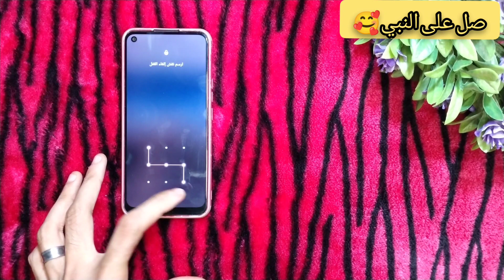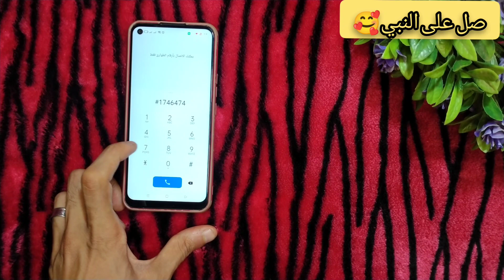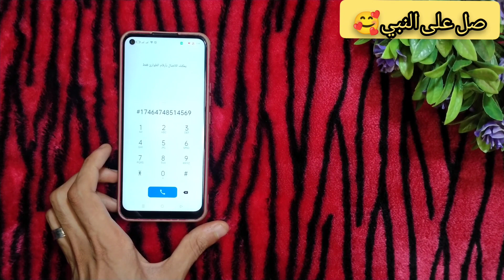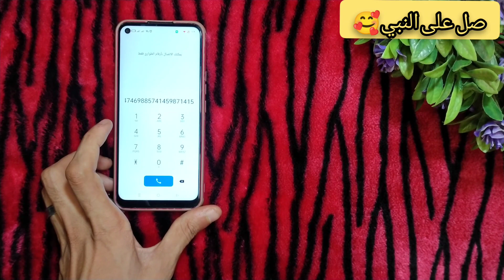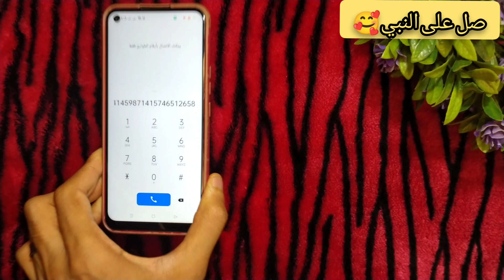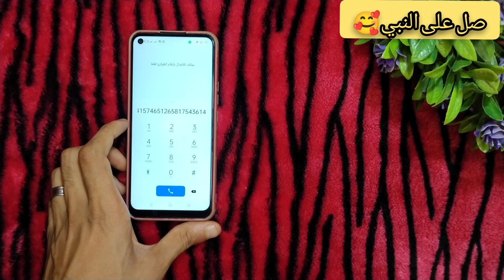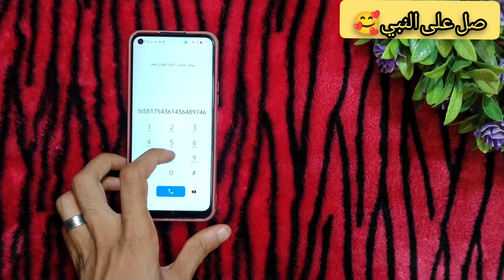طريقة فك قفل الشاشة والرمز السري للاندرويد 2022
فتح قفل اي جهاز اندرويد بدون فورمات وبدون رووت

Remove pattren android

00:00 المقدمة
00:28 الطريقة
01:48 شرح مفصل
02:02 طريقه مبسطه
بناء على طلب المتابعين فى الفيديوهات السابقه الجزء الثانى و الجديد ومهم جدا لفتح اى هاتف بدون باسورد او نقش لو نسيت النمط او كلمه المرور لهاتف سامسونج اوبو ريلمي ايفون انفينكس
طريقه فتح الهاتف لو نسيت النمط او كلمه المرور بدون فورمات او روت طريقه جديده وسهله وبسيطه جدا جدا
بناء على طلب المتابعين طريقه فتح الموبايل لو نسيت النمط او كلمه المرور تتصرف ازاي فيديو مفيد جدا لاصحاب الهواتف

ضربات جزاء مصر والسنغال
فتح موبايل
فتح التليفون المغلق
فتح التليفون
فتح تليفون
فتح الهاتف عن بعد
فتح الموبايل